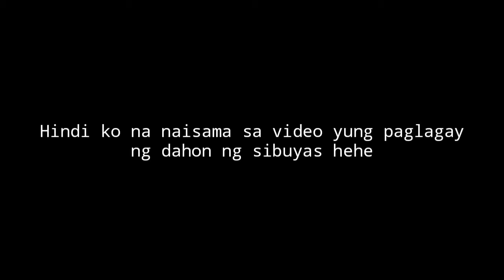PINANGAT NA SAPSAP + ASSAM MILKTEA 💖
Nagluto ako ng Pinangat na sapsap + Bumili ako ng Assam Milktea sa 7 eleven.